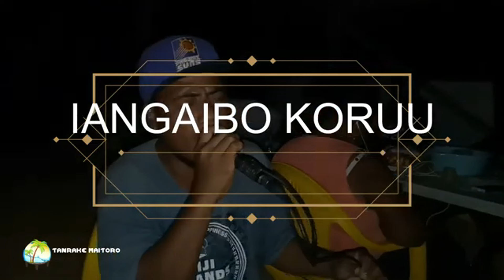4 April 2024